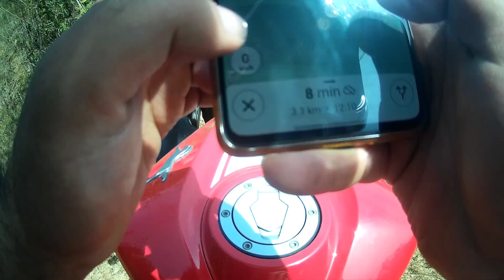DON'T TRUST GOOGLE MAP